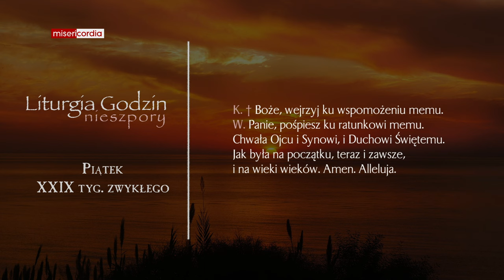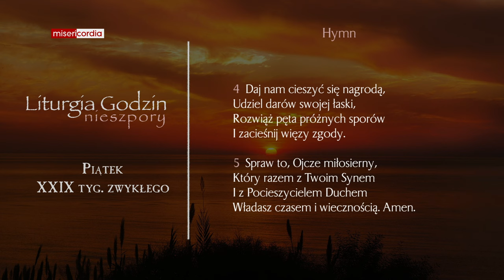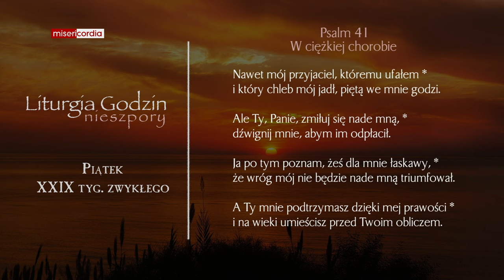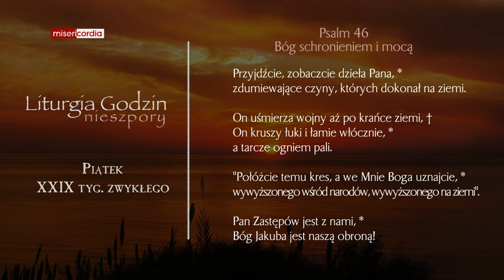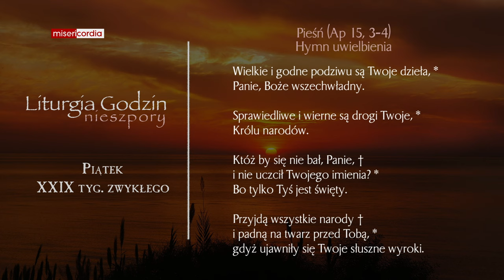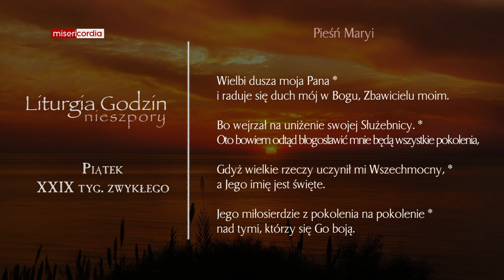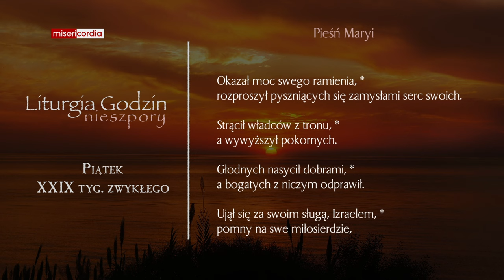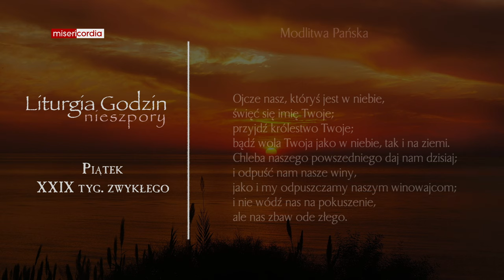Liturgia Godzin | Nieszpory | Piątek, XXIX tyg. zwykłego